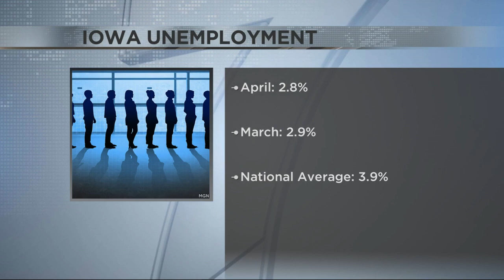Iowa's unemployment rate remains below national average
April's unemployment rate in Iowa dropped to 2.8%